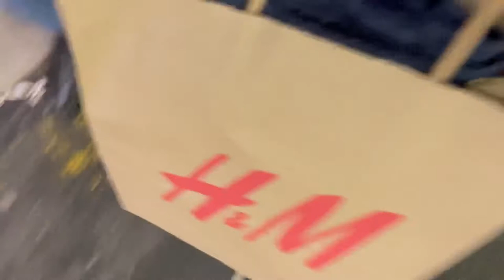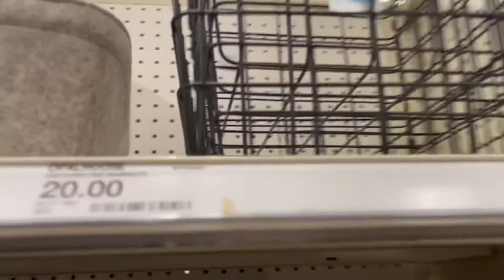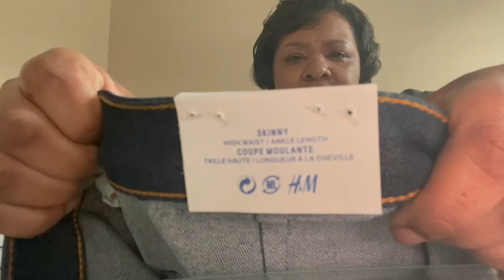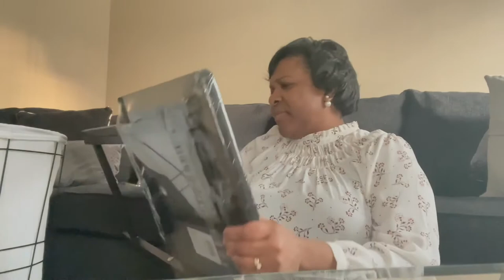WEEKLY VLOG || DOCTOR VISITS SHOPPING TARGET DAY TARGET HAULS || DAYS IN MY LIFE || COVID CAR RANTS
HEY YALL!
ANOTHER ONE!
JUST A VLOG AND A BUNCH OF RANDOM-NESS

Podcast- Bonita On Demand (apple spotify and all podcast platforms)

Some of my fav things that i really use!-

Coffeemaker I use-

Spin Bike I use (Way cheaper than Peloton!)-

Fav Amazon Sunnies-

Wrinkle Cream-